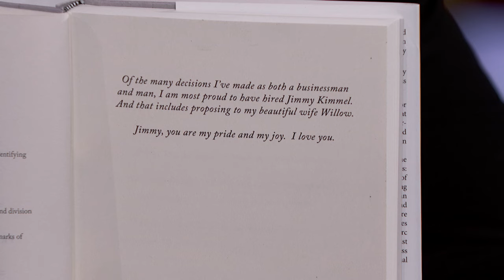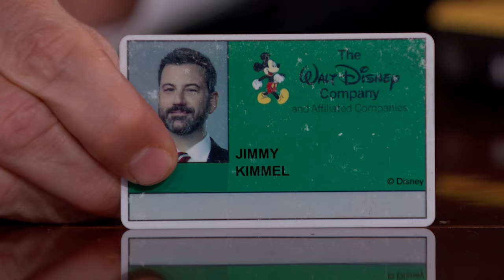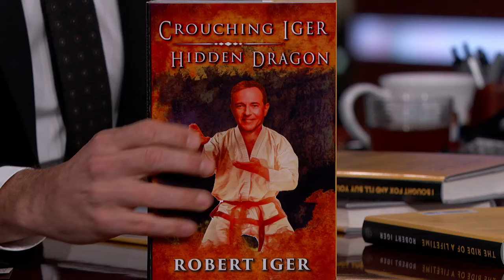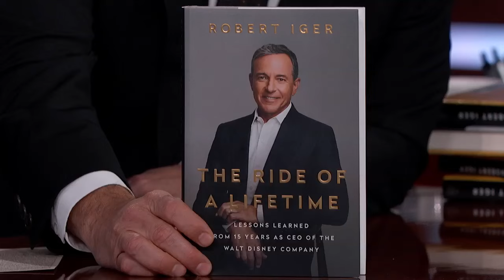Disney CEO Bob Iger on New Book, First TV Job & Saving Spider-Man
Jimmy’s boss Bob talks about his sneaker addiction, leaving Jimmy out of his new book “The Ride of a Lifetime,” how he got his start, meeting Frank Sinatra, the possibility of running for President, Oprah’s endorsement, the many purchases he has made as Disney CEO, and saving Spider-Man with the help of Tom Holland.